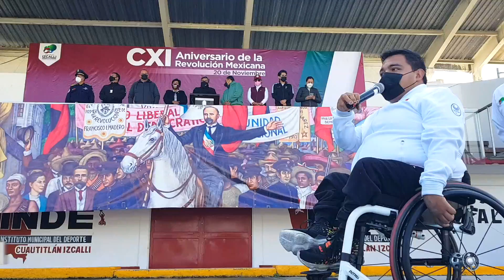Más de 200 mil personas beneficiadas con la avenida huixquilucan en Cuautitlán Izcalli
Con el objetivo de brindar a los izcallenses vialidades que permitan desplazamientos seguros y eficientes, el presidente Municipal Ricardo Núñez Ayala inauguró la avenida Huixquilucan, en donde se realizó la repavimentación con concreto asfáltico que beneficiará a más de 200 mil habitantes.

El alcalde destacó que estos trabajos forman parte del proyecto original de Cuautitlán Izcalli que la conceptualizaba como una “Ciudad del Futuro”.

Agregó que después de muchos años de descuido e indolencia, era necesario invertir mayores recursos para recuperar las vialidades para bienestar de la población.

Puntualizó que, la movilidad urbana es un factor determinante para la productividad económica del territorio, mejorar la calidad de vida de los ciudadanos y el acceso a servicios básicos de salud y educación.

La obra realizada con concreto asfáltico, tuvo una inversión de 16 millones 898 mil 761 pesos con cargo a recursos propios.

En el marco de las celebraciones por el CXI Aniversario de la Revolución Mexicana, el presidente estuvo acompañado por miembros del Cabildo, directores de la Administración Pública y vecinos de las diferentes comunidades del municipio.

El presidente Ricardo Núñez comentó que, a CXI años del inicio de la Revolución Mexicana, el mayor reto de la sociedad es lograr avanzar de manera pacífica y ordenada hacia la trasformación y el bienestar del pueblo mexicano.

Tras escuchar el mensaje del alcalde dio inicio el desfile deportivo dentro del estadio, en el que participaron decenas de deportistas que representan a diferentes disciplinas, como deporte adaptado, cachibol, futbol, voleibol, natación, entre otras.